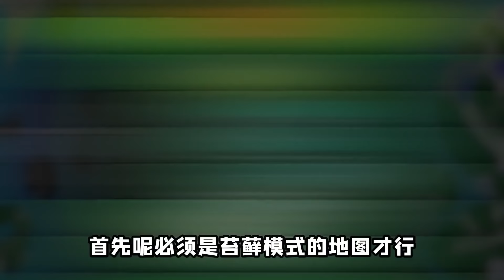開局滿級床？苔蘚地圖重大漏洞，金幣多的根本花不完